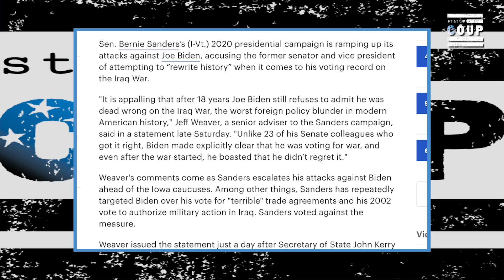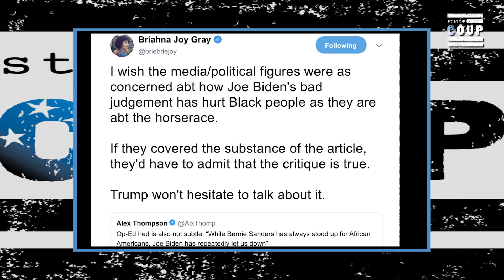Bernie Sanders Finally Takes off the Gloves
Status Coup's Jordan Chariton reports on Bernie Sanders aggressive campaigning against Joe Biden.

SUPPORT Status Coup's IN-THE-FIELD reporting ON AND OFF THE CAMPAIGN TRAIL for as low as $5-10 bucks a month

2)JOIN Status Coup's text alert list by texting 474747 and enter Coup